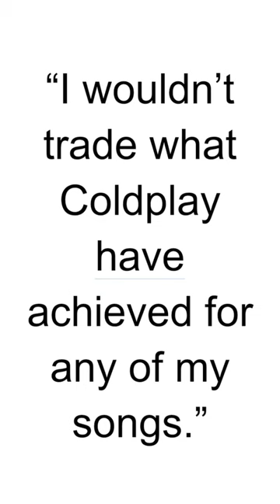HBD - Richard Ashcroft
Richard Ashcroft is a British singer, songwriter, and musician known for his influential contributions to alternative and indie rock music. Here are some key points about Richard Ashcroft and his career:

Early Life: Richard Paul Ashcroft was born on September 11, 1971, in Wigan, England. He developed an early interest in music and began playing the guitar and writing songs during his teenage years.

The Verve: Richard Ashcroft is perhaps best known as the lead vocalist and primary songwriter for the British rock band The Verve. The Verve formed in 1989, and Ashcroft's distinctive voice and songwriting style played a crucial role in the band's success.

Breakthrough Album "Urban Hymns": The Verve released their critically acclaimed album "Urban Hymns" in 1997. The album featured the hit single "Bitter Sweet Symphony," which became one of the band's signature songs. "Urban Hymns" received widespread praise and commercial success, establishing The Verve as a prominent band of the Britpop era.

Solo Career: After The Verve's initial breakup in 1999, Richard Ashcroft pursued a solo career. He released his debut solo album, "Alone with Everybody," in 2000, which included singles like "A Song for the Lovers." His solo work has showcased his introspective songwriting and continued to attract a devoted fanbase.

Subsequent Albums: Ashcroft has released several solo albums over the years, including "Human Conditions" (2002), "Keys to the World" (2006), "United Nations of Sound" (2010), and "These People" (2016). His solo work often explores themes of love, introspection, and personal growth.

Songwriting and Lyrics: Richard Ashcroft is recognized for his poetic and introspective lyrics, which often touch on themes of life, love, and self-discovery. His songwriting style has resonated with listeners, and he is regarded as one of the UK's most talented lyricists.

Reunion and "Forth": The Verve reunited in 2007 and released their fourth studio album, "Forth." The album marked the band's return to the music scene and was well-received by fans and critics.

Influence: Richard Ashcroft's music, both as a solo artist and with The Verve, has had a lasting influence on the alternative rock and Britpop genres. His emotive vocals and thoughtful songwriting have inspired many artists in the UK and beyond.

Personal Philosophy: Ashcroft has been known for his philosophical and spiritual outlook on life. His lyrics often reflect his contemplative nature and interest in existential questions.

Continued Performances: Richard Ashcroft has continued to perform live and tour throughout his career, captivating audiences with his powerful vocals and stage presence.

Richard Ashcroft remains a respected figure in the music industry, known for his soulful voice and profound songwriting. His music, both as part of The Verve and as a solo artist, continues to resonate with fans, making him a significant figure in British rock music.